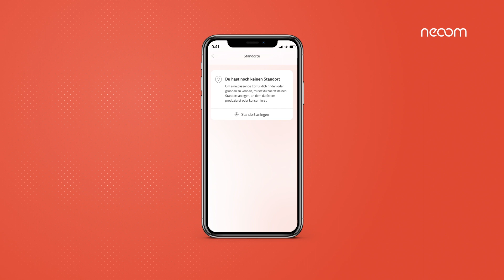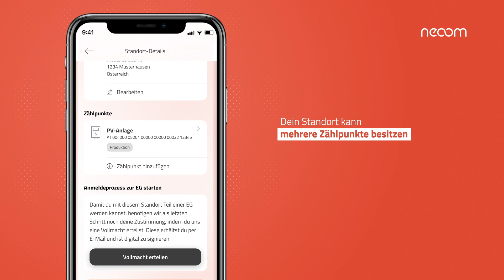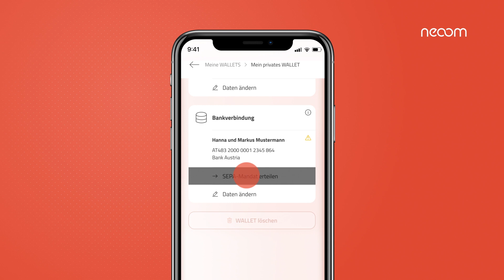neoom – 2D Animation, Erklärvideo im KLUUB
Um für die UserInnen der neoom APP die Abwicklung der Registrierungs- und Anmeldeprozesse innerhalb des Skills KLUUB zu erleichtern, wurde von VIZBURG ein Erklärvideo konzipiert und umgesetzt.